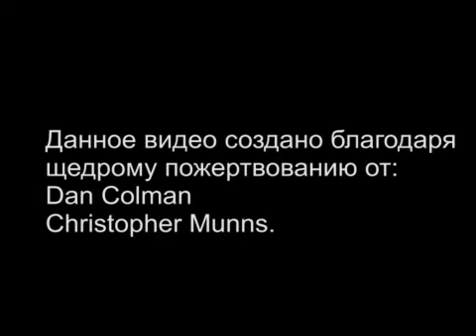Рейнольдс, "Леди Кокберн и ее три старших сына"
Reynolds, Lady Cockburn and Her Three Eldest Sons